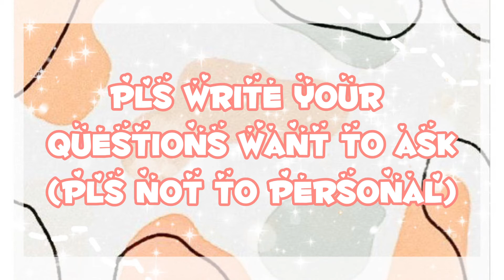Write your Questions in the comments